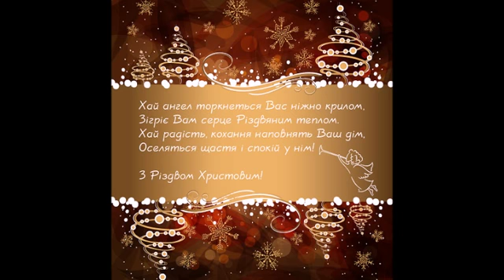З Різдвом Христовим!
Хай Ангел торкнеться Вас ніжно крилом,
Зігріє Вам серце Різдвяним теплом,
Хай радість, кохання наповнять Ваш дім,
Оселяться щастя та спокій у нім!
Христос нарождається! Славімо його!